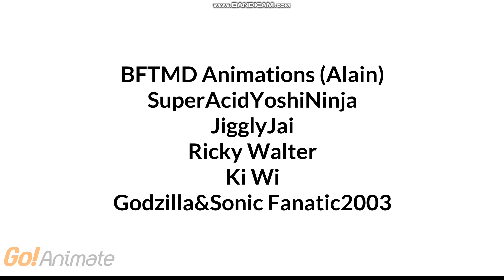Character Elimination Season 20 Episode 19: Ain't No Done Yet (VOTING CLOSED)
Our final 8 attempt to escape blockades.